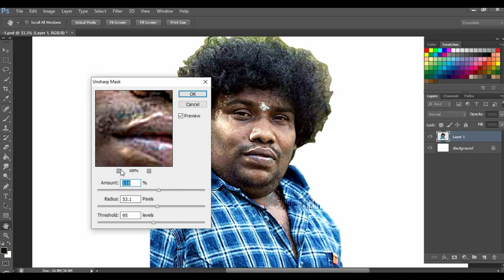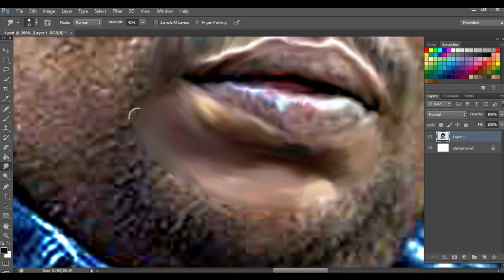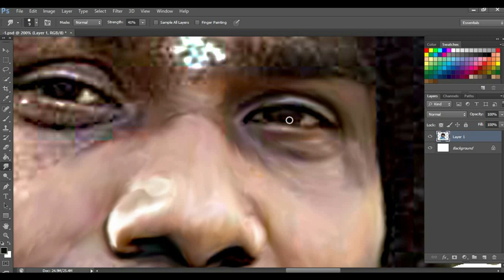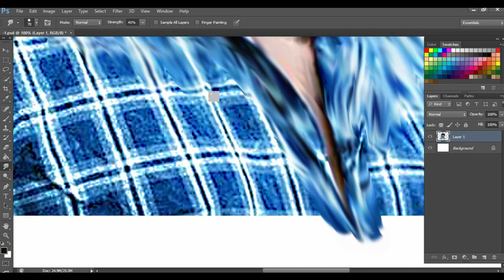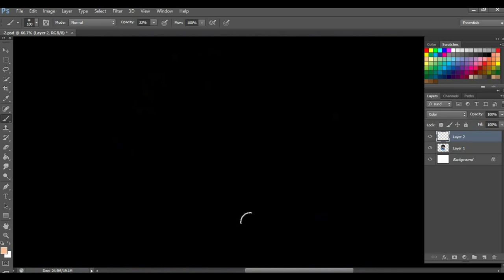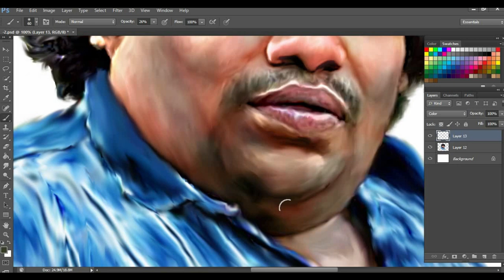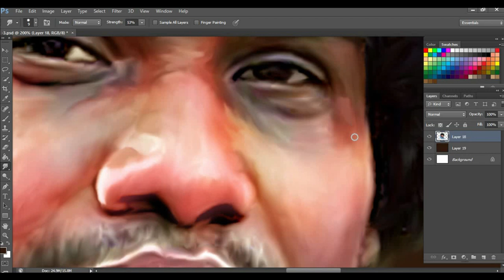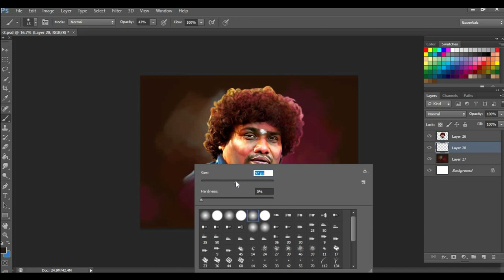YOGI BABU . Digital painting in Photoshop